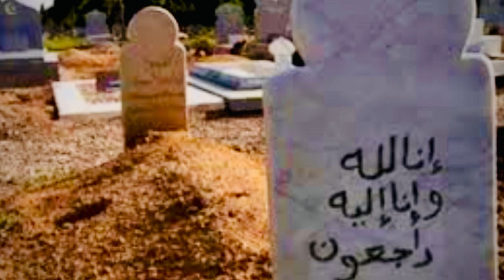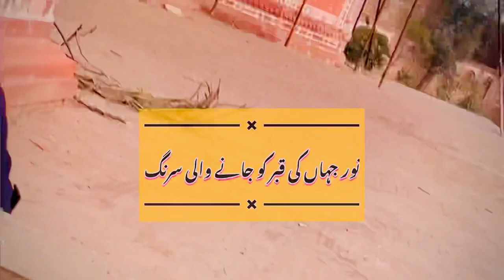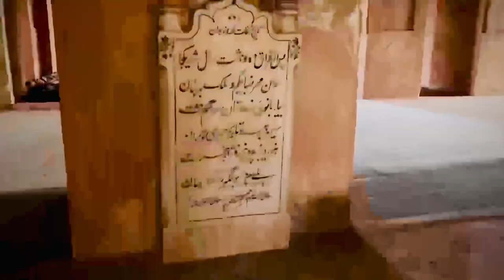Noor jahan ka maqbara lahore | jahangir Shahdrah Lahore Punjab Pakistan